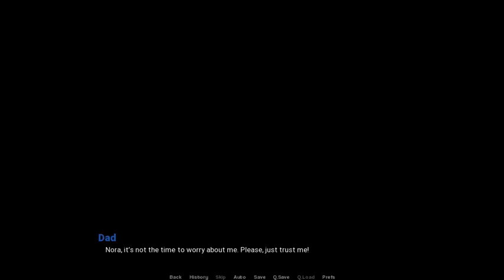Away From Home Episode 01